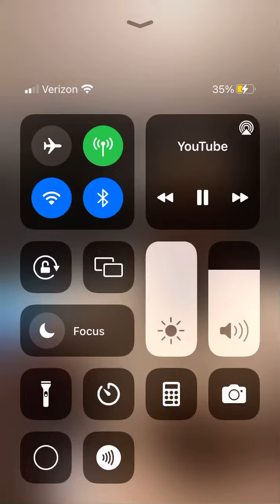How to go VIRAL on Tiktok and get over a MILLION views!!! 😱🤯😨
Link to full episode of Mack Talk at night down below.